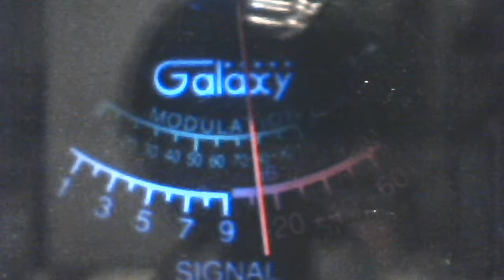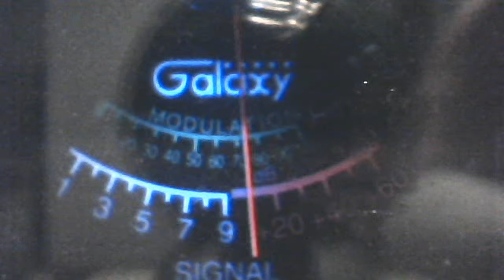Webcam video from July 20, 2013 8:04 PM